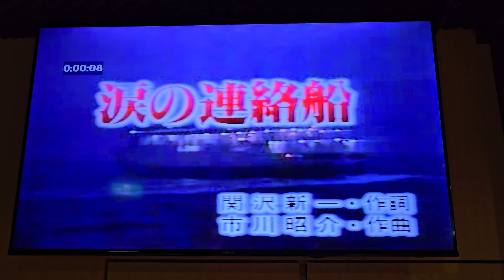吳坤煌～淚の連絡船（岩手卡啦Ok）